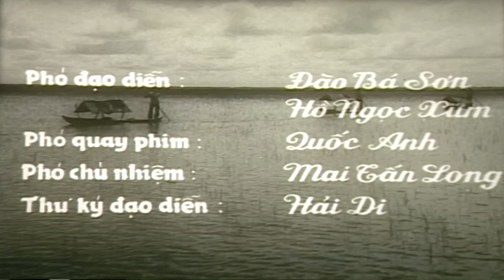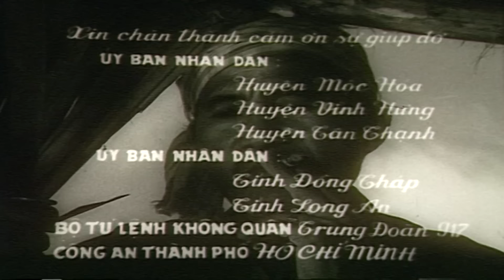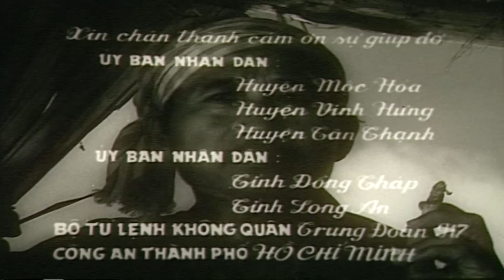Mùa Nước Nổi Full HD | Phim Chiến Tranh Việt Nam Hay Nhất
KB: Nguyễn Quang Sáng.
Đạo diễn: Hồng Sến.
Diễn viên Thúy An, Quốc Hùng